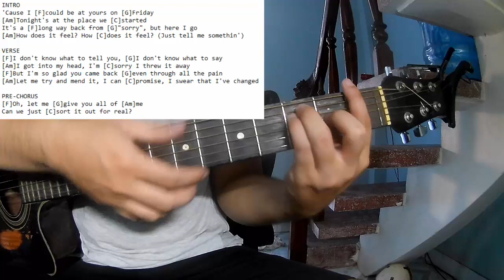Tom Grennan - How Does It Feel | Karaoke Instrumental